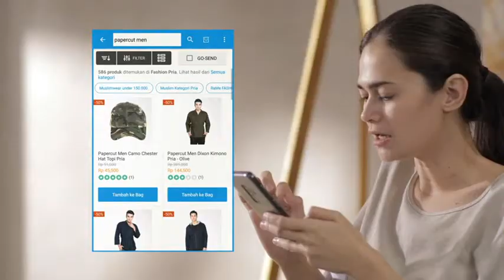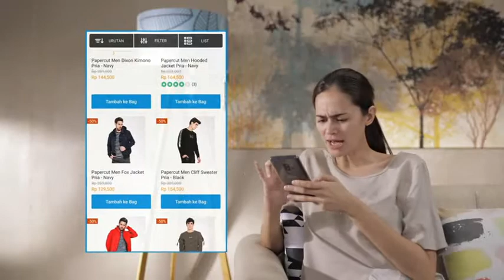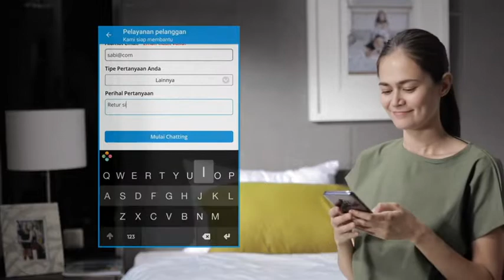CommercialPromoRCTI - MINI SERIES BLIBLI.COM RAMADHAN - KELUARGA RINGGO DAN SABAI - EPS 3